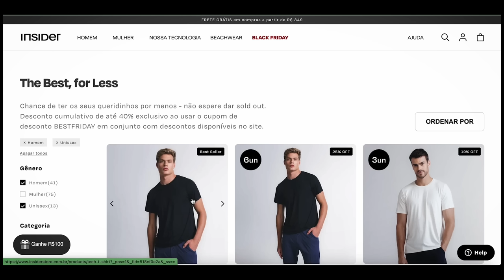KAT TORRES - COACH, BRUX4, ET, FADA E FARSA - DA PR1SÃO AO PODCAST - CRIME S/A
Confira a história de Kate Torres, ou Kate Luz?, a brasileira que eng4n0u a internet em 2022 se fazendo de coach espiritual e acabou envolvida em cr1mes internacionais nos Estados Unidos. E descubra o podcats "A Coach", de Chico Felitti.